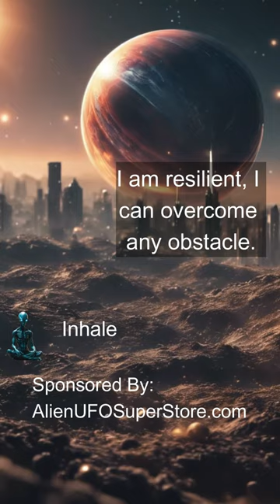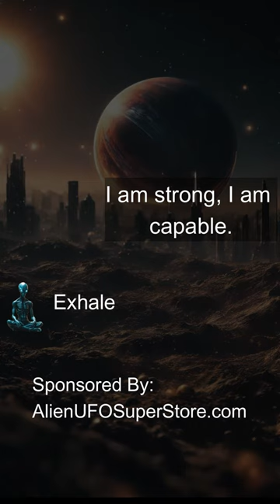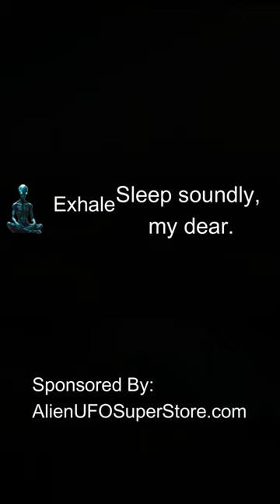Alien Led Meditation